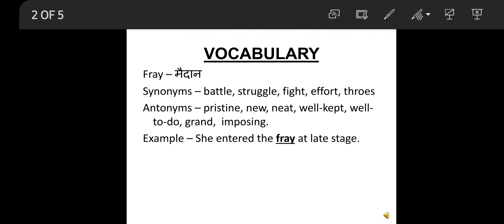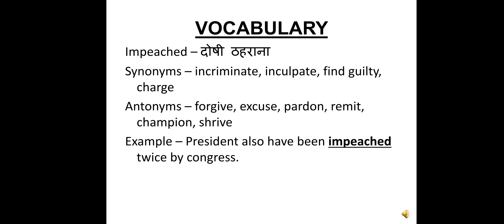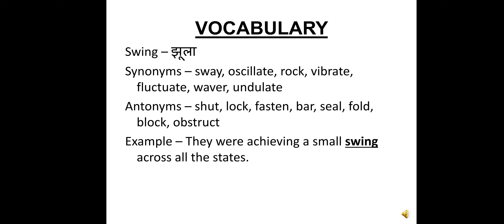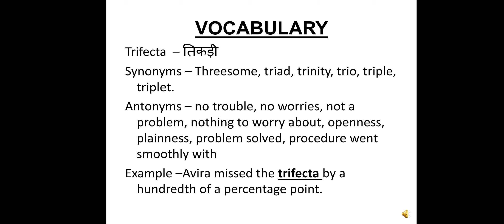7 November 2024 | The Hindu | The Hindu Editorial | Editorial by Easy English Jabalpur| Bank | SSC